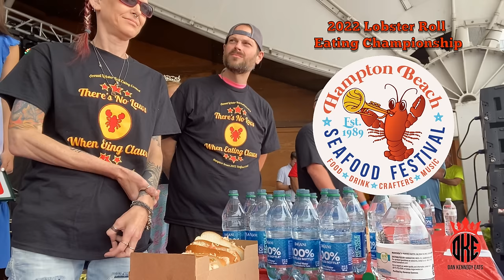What Happens When a Contest Runs Out Of Food? | ManvFood | Molly Schuyler